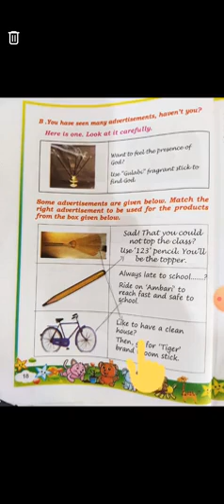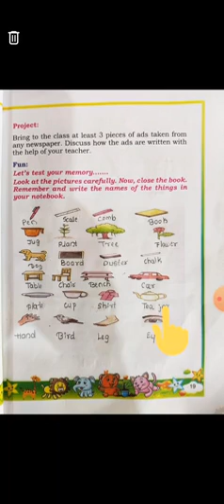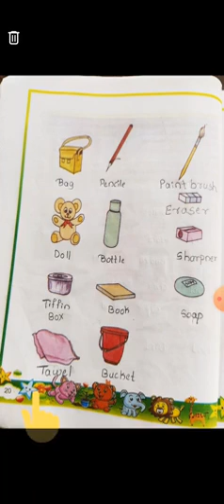MKK 4th eng Household Articles part 6